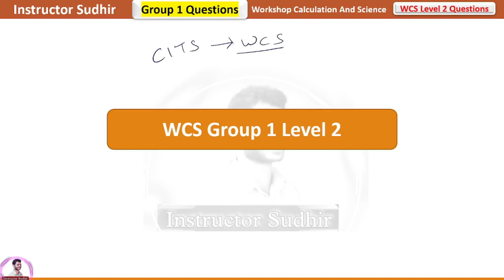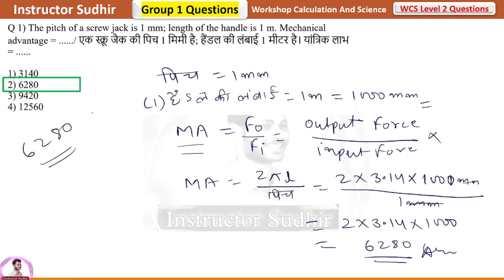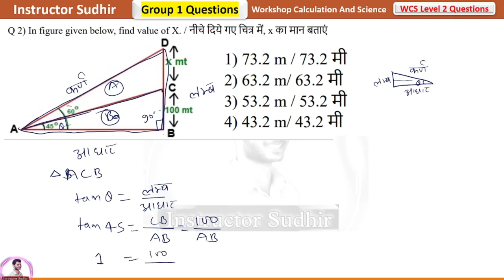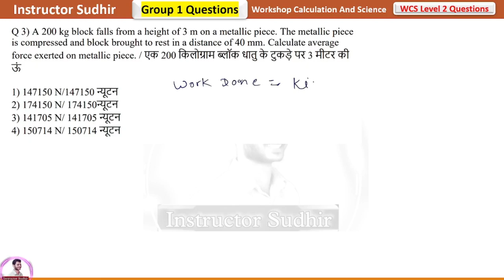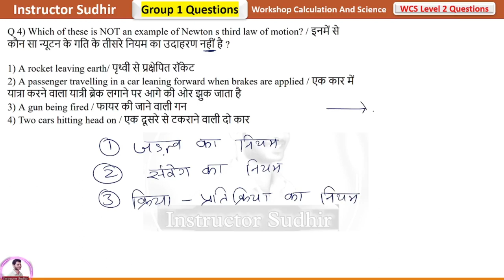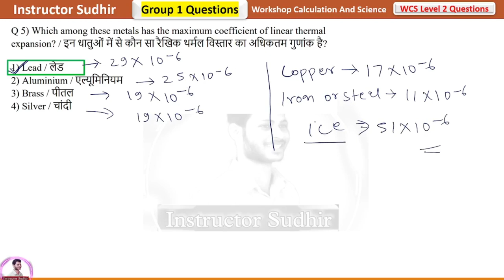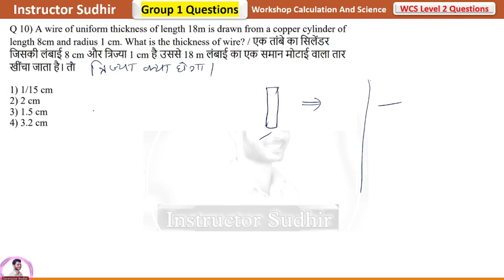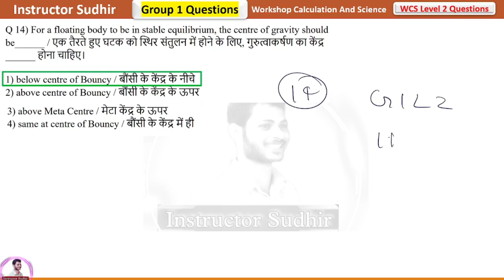CITS WCS Group 1 Level 2 Bharat skill solution hindi and english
Today Class Pdf Download Link
update soon...

CRAFT INSTRUCTOR TRAINING SCHEME (CITS) / CTI
Workshop Calculation and Science
BHARAT SKILL
WCS Group 1 Level 2 Questions
पूरे Concept के साथ एक ही विडिओ मे